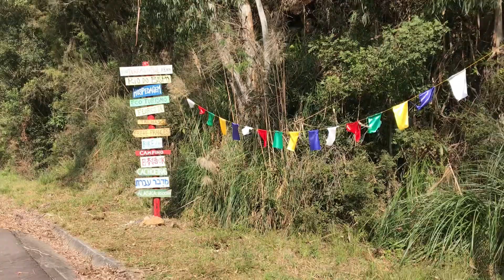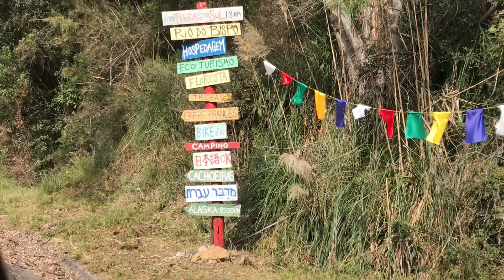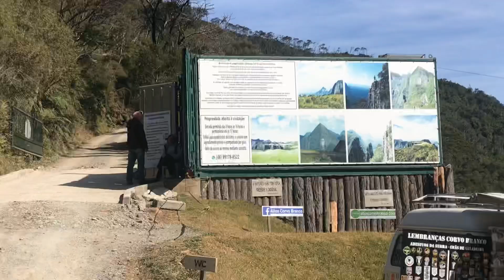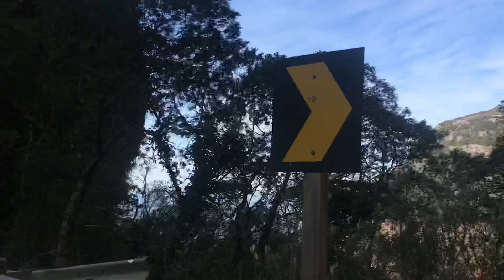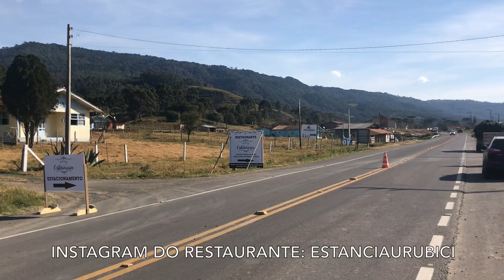Serra do Corvo Branco - Serra Catarinense - Rolê de Kombi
Nós fomos até Urubici visitar a Serra do Corvo Branco e também demos uma passadinha na Pedra da Águia!

Vem com a gente nesse Rolê!